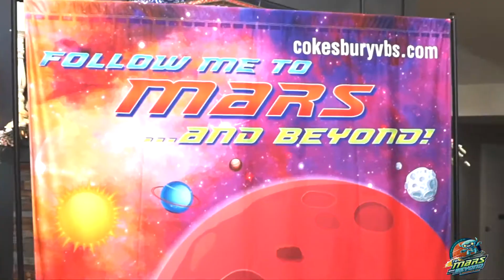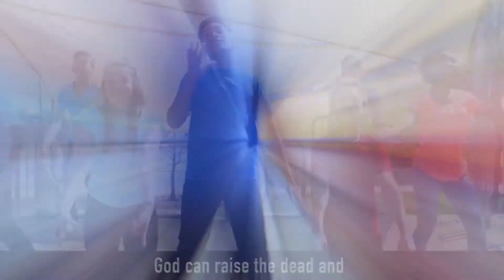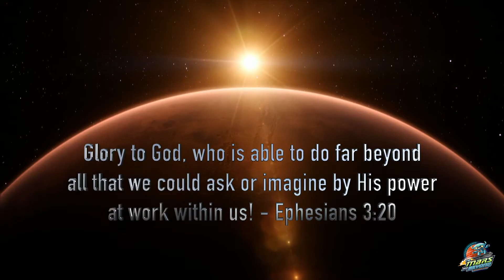To Mars and Beyond VBS 2019 - Recruitment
Explore where God's Power Can Take You with the new 2019 Vacation Bible School from Cokesbury: To Mars and Beyond VBS!

Explore To Mars And Back - Cokesbury's 2019 VBS theme at Concordia Supply!